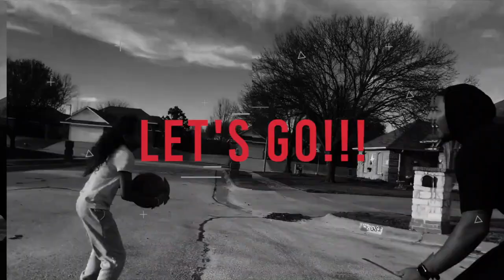WICF: Season Premiere Ep1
Take a blast in the past to journey back to present day Chris. See the many shoes filled and adventures taken to mold him into the person he is today! This is the journey of Who is Chris Ford.